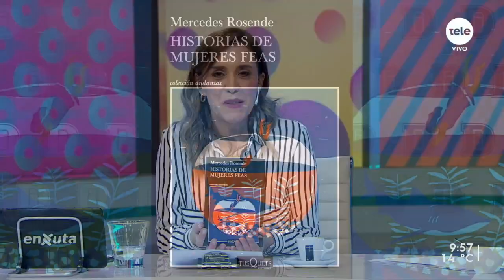Recomendaciones de cine y literatura para el fin de semana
Paula Scorza recomienda el documental sobre la banda uruguaya NTVG que realizó luego de la muerte del tecladista del grupo en un accidente de tránsito en Estados Unidos, Marcel Curuchet. Además, recomienda la serie protagonizada por Kate Winslet Mare of Eastown y el libro de la uruguaya Mercedes Rosende, "Historias de mujeres feas".